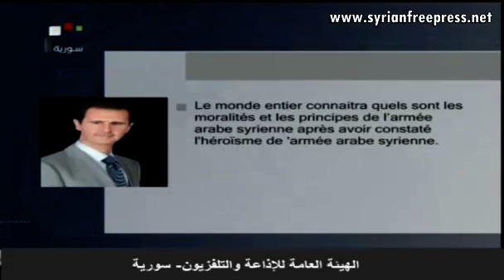Journal de Syrie 23/5/2015 ~ Jisr al-Shughour hôpital siège cassé, les soldats libérés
~ Le président al-Assad détient communication avec le commandant de soldats

~ Armée syrienne prend le contrôle de sites à Hasaka, les gangs armés visés et tués

Diffusé par la Télévision Nationale Syrienne, Damas (FRA)

Foreign Takfir
Al Qaeda project
Exposing Al_Qaeda
Zionist plots